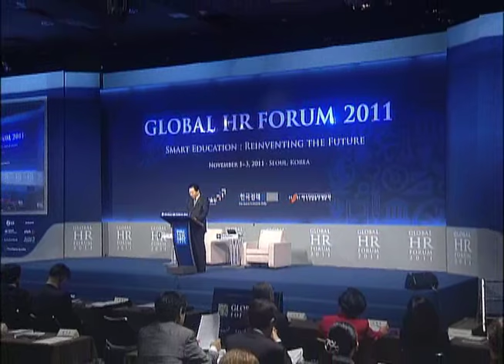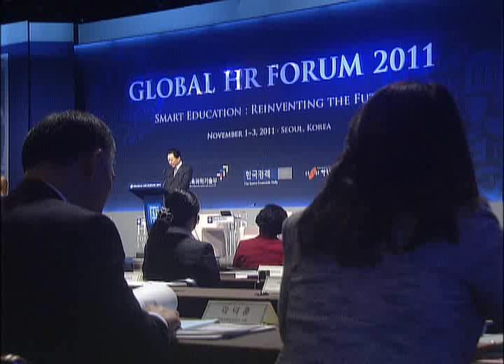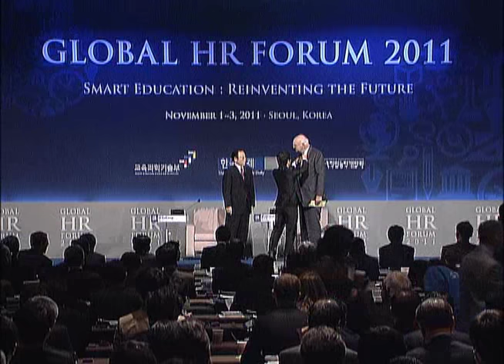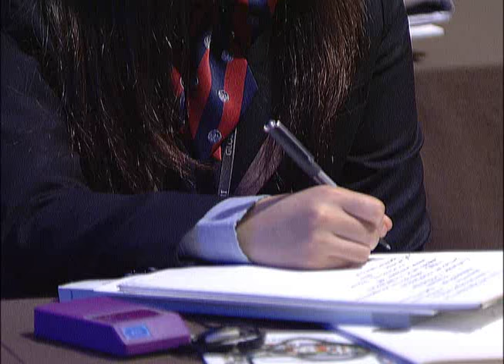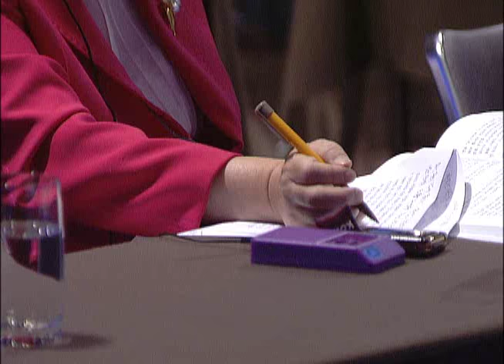GHR Forum 2011: Keynote Speeches of Yukio Hatoyama and Paul Volcker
Former Japanese Prime Minister Yukio Hatoyama called for the East Asian nations of South Korea, China and Japan to form an education network among the three neighbors. "Korea, China and Japan have provided outstanding human talent to the international community during their remarkable economic growth," he said in a keynote speech Wednesday at the opening ceremony of the Global Human Resources Forum 2011. The 64-year-old explained that an education network based not on the American or European system, but on the distinct characteristics of Asia must be created. "The 'Campus Asia' program can be the foundation to this network," he said.

Under the 'Campus Asia' program, all credits earned by the participants in other countries will be recognized at their home schools which would promote student exchanges between the three countries. Mr. Hatoyama, a longtime advocate of trilateral cooperation said, "Fostering human talent is a perennial issue of interest for the three nations so Korea, China and Japan will play a decisive role in creating the community."

The former prime minister stressed that though the different history and values of each country leads to conflict at times, the differences are also a source of dynamism. "The key to this community lies in recognizing our differences and using this diversity in a positive manner," he said.

Former Chairman of U.S. President Barack Obama's Economic Recovery Advisory Board Paul Volcker gave a bleak outlook for the global economy. Following Mr. Hatoyama's speech, Mr. Volcker, touching on Europe's debt problems said, "We're going to be in a difficulty for a while, at least for the next year or two." And depending on the actions of eurozone policymakers, a bear market could continue for a "long time." To avoid the collapse of the eurozone the former Federal Reserve chairman proposed setting up an organization that can "deeply deal with the fiscal policies of the member states." Mr. Volcker said a control tower is needed to resolve global fiscal imbalance. "A system should be in place that urges China to refrain from stacking up foreign reserves and recommends the U.S. to take austerity measures," he said.
Despite the gloomy outlook, in a one-on-one session with Il SaKong, chairman of the Korea International Trade Association, Volcker remained upbeat saying that the crisis in Europe can "speed up welfare and tax reform" which would significantly improve the financial soundness of nations. He emphasized that a quicker resolution to the crisis can be found by "restoring leadership" and "fostering human talent."

The opening ceremony was attended by more than 1,200 guests including South Korean Prime Minister Hwang-Sik Kim and Minister of Education, Science and Technology Juho Lee. In his congratulatory speech, the prime minister said, "There's a limit to what the government's budget can achieve in managing a rapidly aging society. If homes, schools and society fail to reengineer their respective roles, the age of centenarians can become a curse rather than a blessing."

Keynote Speech I: Leadership Change in Global Economy and East Asian Politics & Economy
▶Yukio Hatoyama, The 93rd Prime Minister of Japan

Keynote Speech II: Restoring Prosperity : A Large Challenge for All the World
▶ Paul Volcker, Former Chairman of U.S. President's Economic Recovery Advisory Board